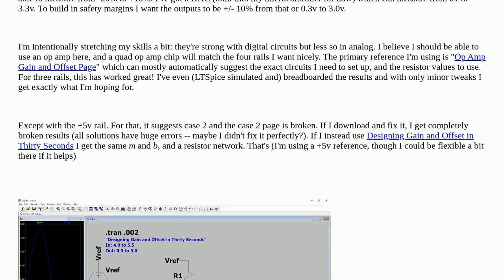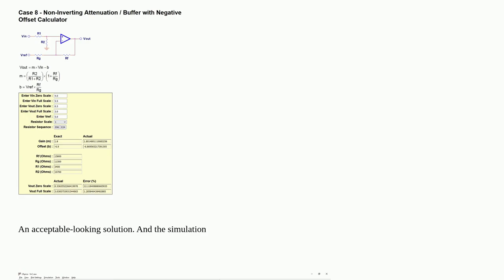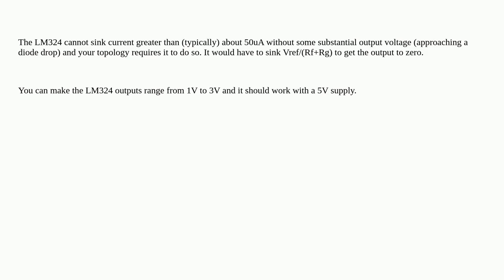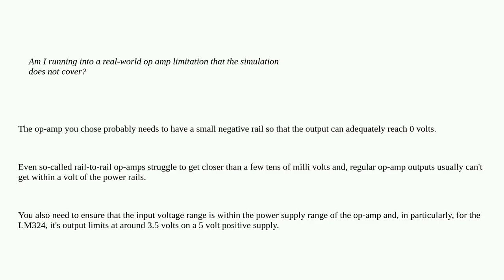Electronics: Why doesn't my op amp circuit produce output as low as the simulation?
Why doesn't my op amp circuit produce output as low as the simulation?

A special thanks goes out to the community

  operational-amplifier